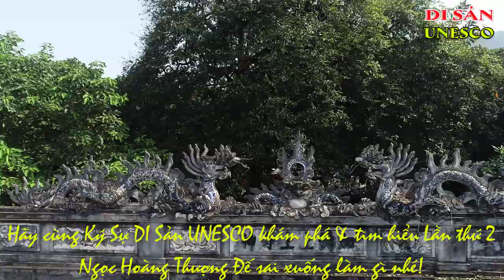Đền Hóa Hải Dương | Ký Sự Di Sản UNESCO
Đền Hóa Hải Dương
Đền Hóa thuộc thôn An Mô, xã Lê Lợi, huyện Chí Linh, tỉnh Hải Dương.
Đền Hoá toạ lạc trên sườn núi Ngũ Nhạc, cả vùng này, từ lâu đã trở lên một khu vực thờcác siêu lực tự nhiên thuộc quần thể "Ngũ Nhạc linh từ"